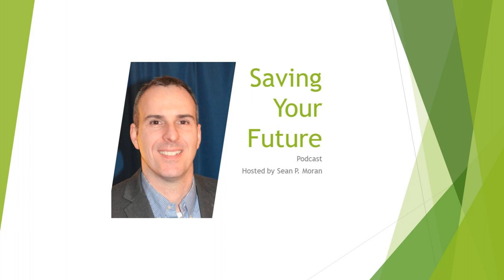The Importance of an Emergency Fund in 2019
In this episode we talk about the importance of having an emergency fund of at least 3-6 months worth of expenses.

 With the current government shutdown we see first hand how being out of work can be very costly to people.  Many are already worried about being able to pay their rent, mortgage and other bills.

 Everyone needs to be prepared for a potential lay off, loss of a job or a government shutdown if your occupation is with the government.

 No matter who you are or what your job is you need to be able to withstand time not working and look for creative ways to make money during any such down time.

 What are your thoughts or ideas?  Please comment.

 The Saving Your Future Podcast is based on the book Saving Your Future A Step by Step Guide to Wealth Development by Sean P Moran.

If you are interested in a copy of the book you can get it on Amazon